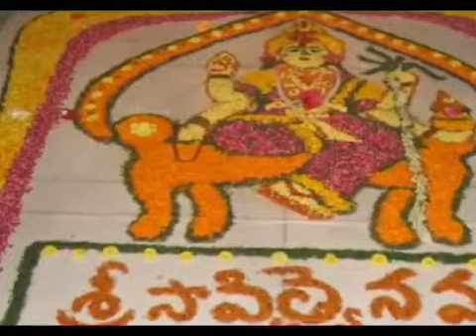Mathaji Bhajans 63